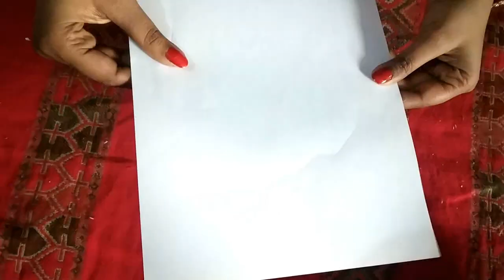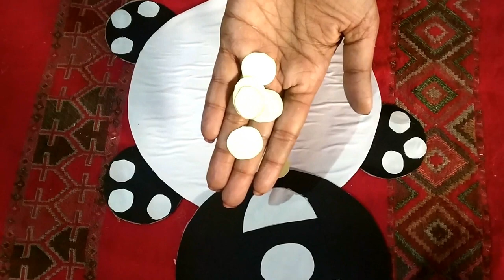panda clock-DIY by tecc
easy handmade cardboard  clock for children with quick tips